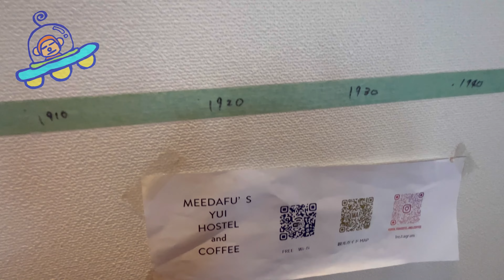【ヨロン島】何度でもっ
協力
MEEDAFU'S YUI HOSTEL and COFFEE

Sony ZV-1